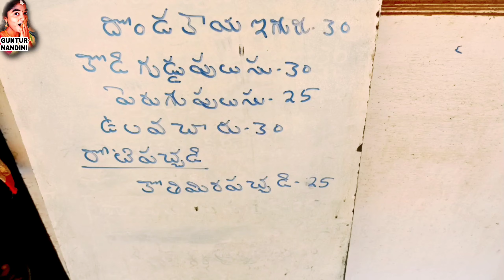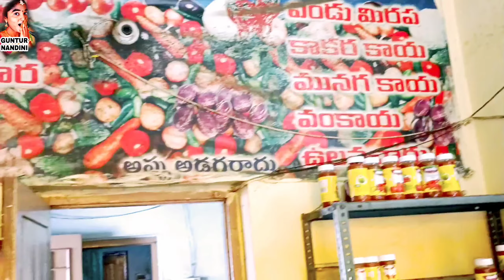BEST CURRY POINT IN GUNTUR (AT AGRAHARAM )